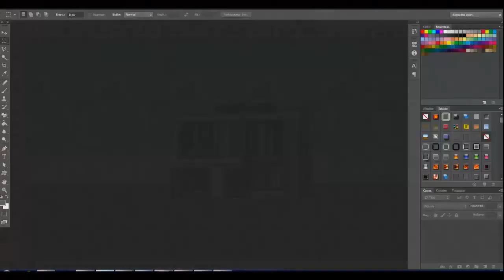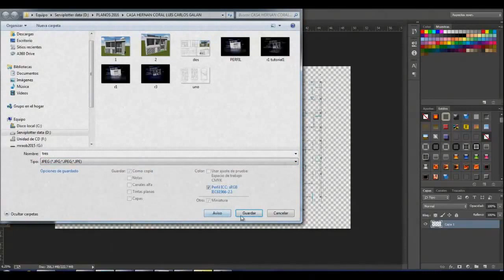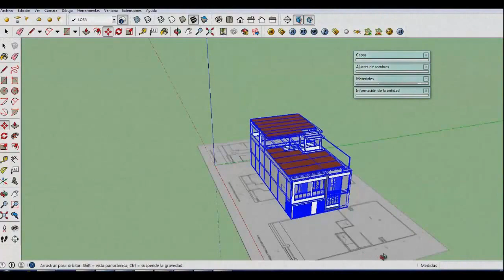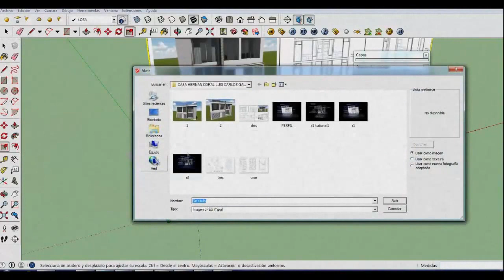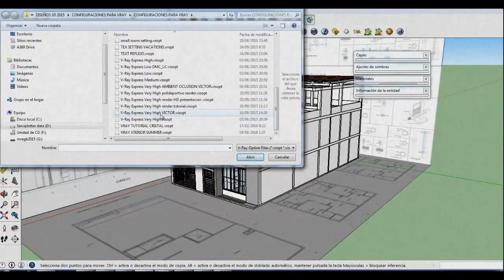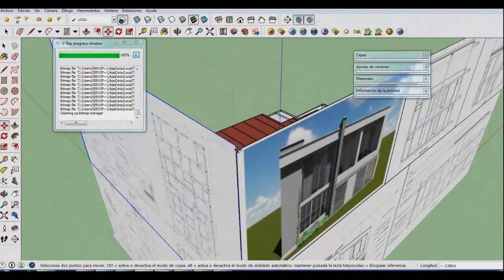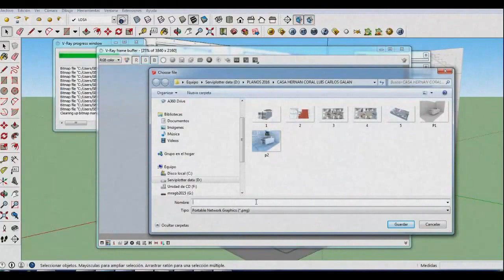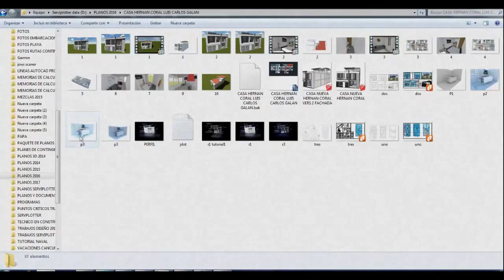Tutorial Sketchup Presentacion HD Fachada Infografia No voice Tutorial Infographic